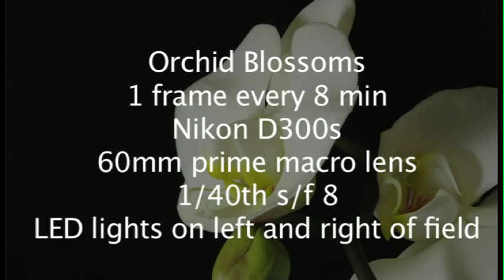Orchid Blossom Time Lapse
Time lapse of an orchid blossom opening.  Shot with a Nikon D300s, one frame every 8 min, 60mm Nikkor Prime Macro Lens at 1/40th and f/8.